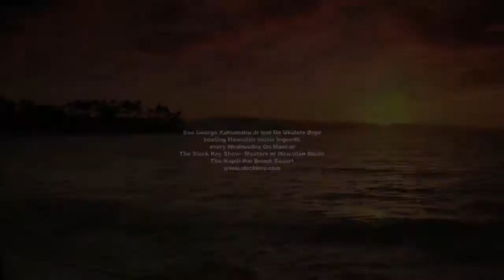"How Can I Get Over?" @SlackKeyShow, Jon Yamasato & Herb Ohta Jr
Herb Ohta Jr and Jon Yamasato perform "How Can I Get Over?" with Peter deAquino and Sterling Seaton at The Slack Key Show - Masters Of Hawaiian Muisc at the Napili Kai Beach Resort on Maui, April 20, 2011. This is the jam session hana hou song.  George stepped off the stage to let Sterling play (sound board limitations).The audience loved them.